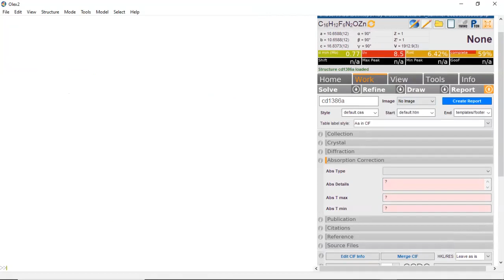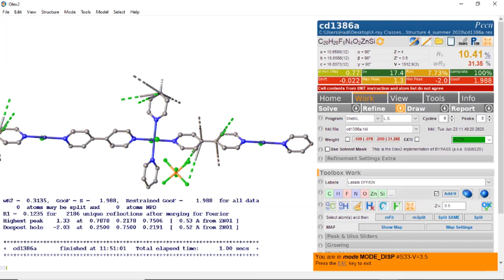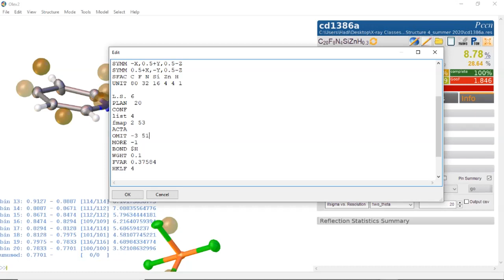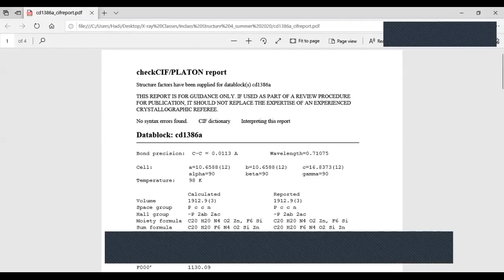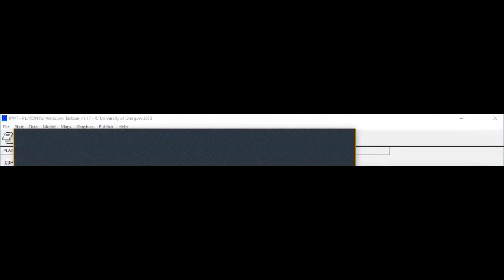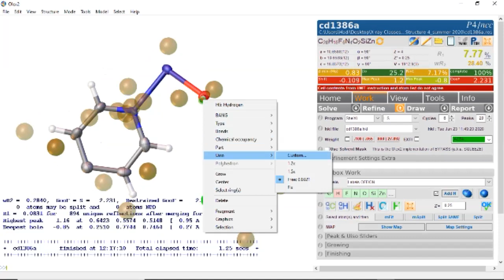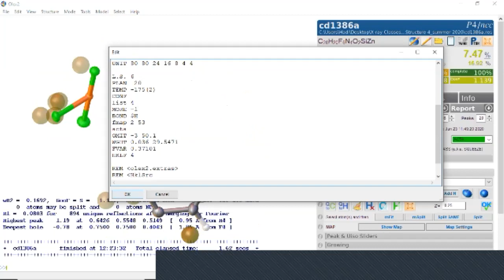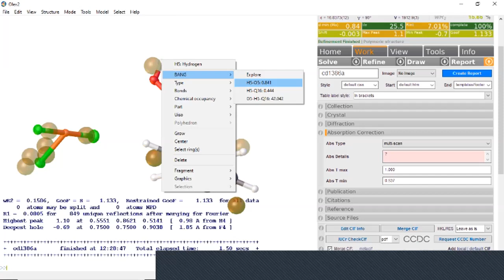Structure solution of in-class structure #4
This video is a step by step explanation of the structure solution of in-class structure 4( a MOF) using OLEX2 1.3.